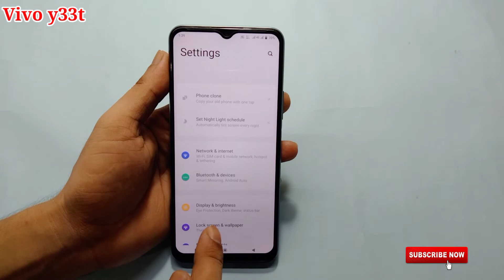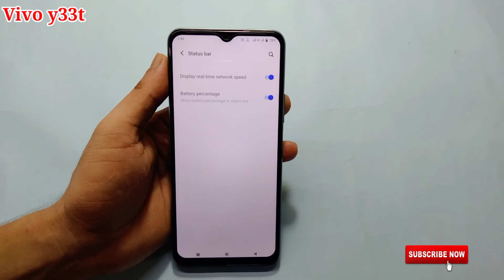Vivo y33t net speed show setting | Vivo y33t mobile me net speed show kaise kare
hello friends aaj ki is video ke madhyam se maine aap logo ko bataya hai ki Vivo y33t mobile me net speed show kaise kiya jata hai